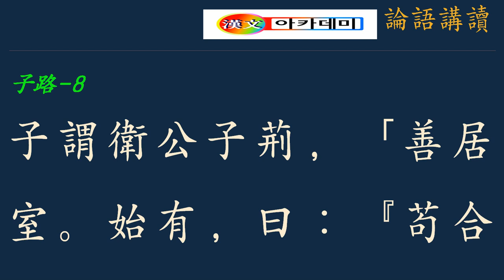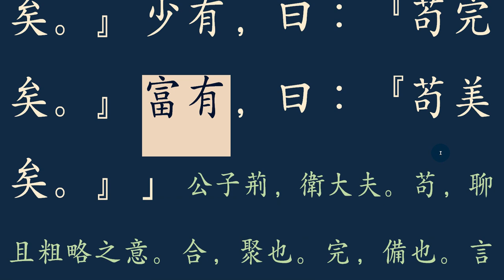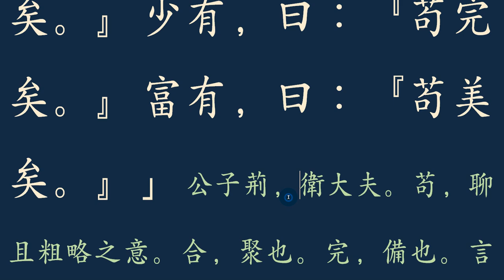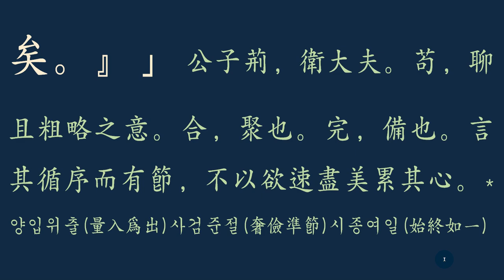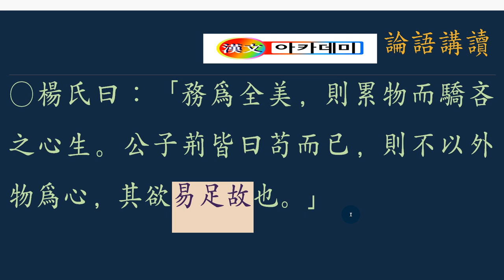논어_자로 13_ 8 苟美矣 그런대로 좋구나!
만족할 줄 아는 삶,
진취적인 기상을 잃지 않는 다면,
훌륭한 삶이지 않겠는가?